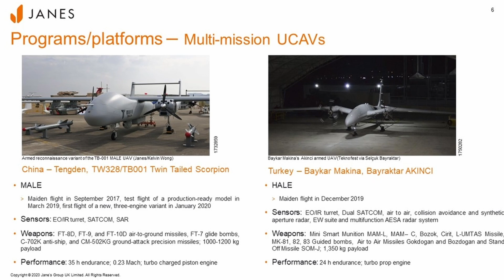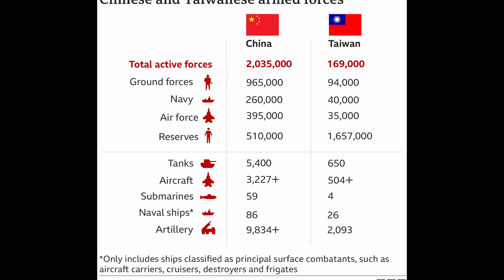Breaking News: சீனா அதிரடி உத்தரவு: இரவோடு இரவாக படையெடுத்த சீனா- பதறிய பைடன் | Tamil | Mic Mohan